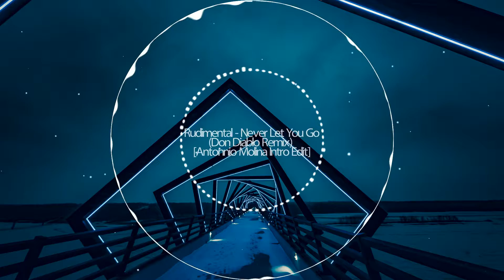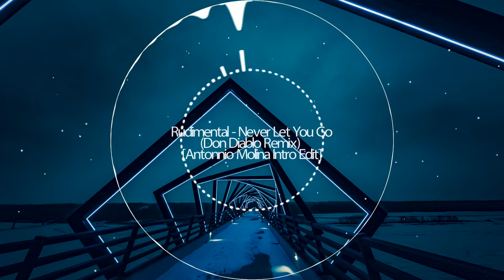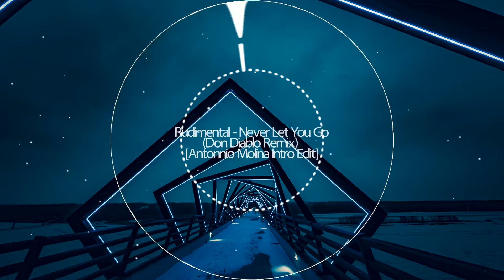Rudimental - Never Let You Go (Don Diablo Remix) [Antonnio Molina Intro Edit]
Special Thanks to Antonnio Molina for the Intro Edit